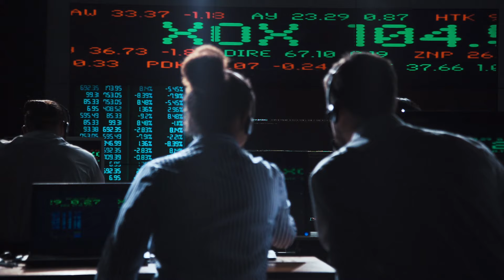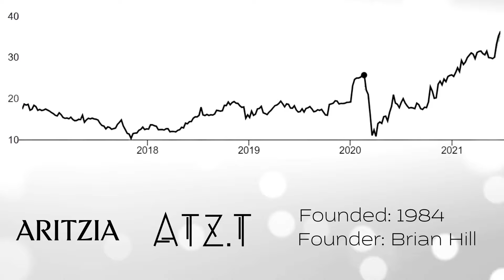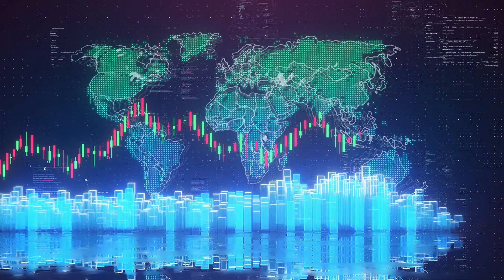Artizia proves the return of retail! ATZ.T gains 240% increase since Covid Crash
2020 was a tough year for the retail industry with Covid-19 lockdowns causing bankruptcies and closures for many businesses worldwide. In this episode, we focus on Aritizia's comeback and their road to recovery.